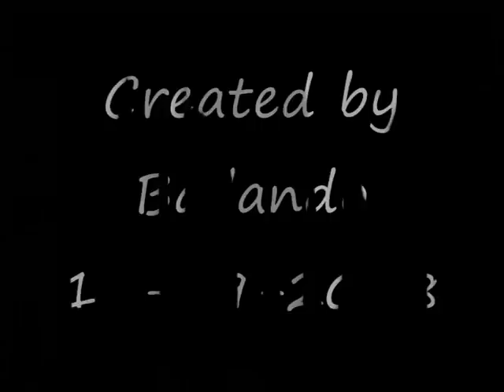Wii Sports - Golf (gameplay)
Me and my cousin playing Nintendo Wii,  Golf with Wii Sports. Im the Green and cousin is the Blue.